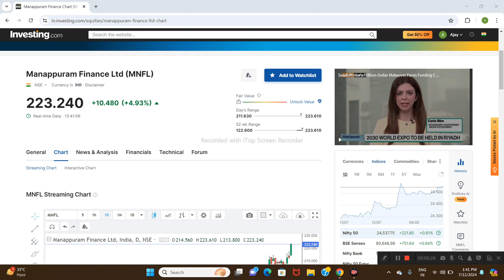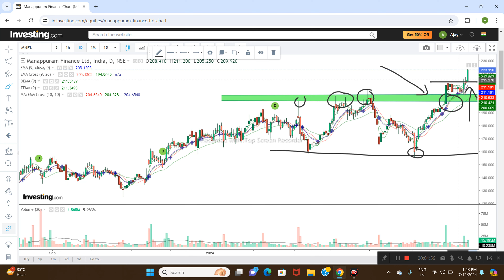MANAPPURAM Finance LTD SHARE NEWS | NEXT Target | LATEST NEWS